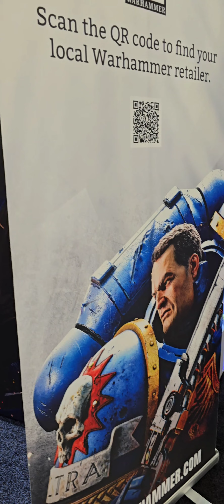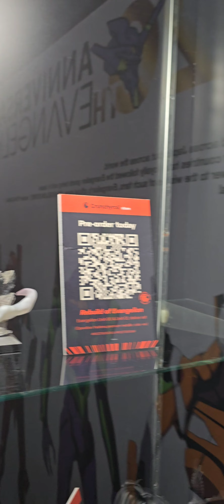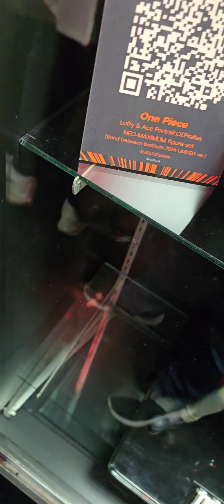NYCC Booth Video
Here is a look at some of the booth offerings at NYCC.